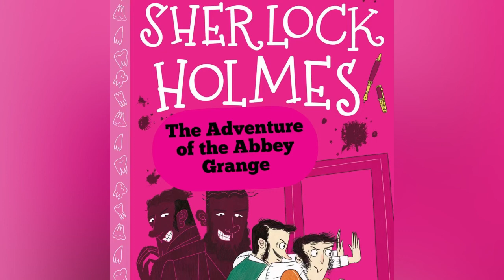The Return of Sherlock Holmes: 12. The Abbey Grange (audiobook) by Conan Doyle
"The Adventure of the Abbey Grange", one of the 56 Sherlock Holmes short stories written by Sir Arthur Conan Doyle, is one of 13 stories in the cycle collected as The Return of Sherlock Holmes (1905). It was first published in The Strand Magazine in the United Kingdom in September 1904, and was also published in Collier's in the United States on 31 December 1904.

The Adventure of the Abbey Grange
by Arthur Conan Doyle
The Adventure of the Abbey Grange 03.jpg
Holmes examines the corpse, 1904 illustration by Sidney Paget in The Strand Magazine
Series
The Return of Sherlock Holmes
Publication date
September 1904
Plot
Edit

Sherlock Holmes wakes up Dr. Watson early one winter morning to rush to a murder scene at the Abbey Grange near Chislehurst, Kent. Sir Eustace Brackenstall has been killed, apparently by burglars. Inspector Stanley Hopkins believes that it was the infamous Randall gang who have committed several other burglaries in the neighborhood.

At Abbey Grange, Lady Brackenstall tells Holmes that her marriage was not happy; Sir Eustace was a violent, abusive drunkard. She then tells that about 11 o'clock, in the dining room, she encountered an elderly man coming in the French window, followed by two younger men. The older man struck her in the face, knocking her out. When she came to, she was gagged and tied to an oaken chair with the bellrope, which they had torn down. Sir Eustace came into the room and rushed at the intruders, one of whom struck and killed him with a poker. Lady Brackenstall fainted again for a minute or two. She saw the intruders drinking wine from a bottle taken from the sideboard. Then they left, taking some silver plate.

Sir Eustace's corpse is still lying at the murder scene. Hopkins tells Holmes some unsavoury things about Sir Eustace: that he poured petroleum over his wife's dog and set it alight, and once threw a decanter at her maid Theresa. Theresa corroborates Lady Brackenstall's account of Sir Eustace being an abusive alcoholic.

1904 illustration by Frederic Dorr Steele in Collier's
Examining the bellrope, Holmes notes that if it was tugged hard enough to tear it down, the bell would have rung in the kitchen, and asks why nobody heard it. Hopkins answers that it was late, and the kitchen is at the back of the house, where none of the servants would have heard. This suggests that the burglars must have known this, indicating a link between them and one of the servants. Oddly, the thieves stole only a few items of silver plate from the dining room. The half-empty wine bottle and glasses interest Holmes - the cork had been drawn with the corkscrew of a "multiplex knife", not the long corkscrew in the drawer, and one of the glasses has beeswing dregs in it, but the others have none.

Annoyed at being called to investigate a case that apparently has a ready-made solution, Holmes decides to catch the train back to London. However, after having mulled things over during the journey, Holmes thinks that Lady Brackenstall's story has too many holes in it and that probably she and Theresa have lied deliberately, staging a false crime scene. Upon returning to the Abbey Grange, Holmes, after examining again the supposed crime scene, reaches this conclusion: the killer cut the bellrope with a knife, and frayed the loose end to make it look broken. Holmes confronts Lady Brackenstall and Theresa, telling them he knows they are lying and demanding the truth, but they stand by their story. On the way out, Holmes notices a hole in the ice on the pond, and writes a note for Hopkins.

Holmes searches for the killer: almost certainly a sailor (indicated by the knots and the active physique) who was previously acquainted with Lady Brackenstall, and whom she and Theresa would protect. Lady Brackenstall traveled by the ocean liner Rock of Gibraltar of the Adelaide-Southampton Line, which is now halfway to Australia. However, the ship's first officer, Jack Crocker, who has been promoted to captain, has remained in England and in two days will take command of the company's new ship, Bass Rock. Holmes takes a cab to Scotland Yard but does not go in. He tells Watson he is reluctant to name the criminal to the police until he knows more.

That evening, Hopkins calls at 221B Baker Street, with two items of news:

As suggested in Holmes' note, the stolen silver was found at the bottom of the pond. Holmes suggests that the theft was a blind—a deliberate false clue. However, Hopkins rationalises that the pond was chosen as a temporary hiding place.
The Randall gang was arrested in New York that morning, so they couldn't have committed a murder in Kent the previous night.

(l. to r.) Watson, Holmes and Captain Crocker, 1904 illustration by Sidney Paget
Later that evening, Captain Crocker comes to Baker Street, summoned by a telegram from Holmes. Holmes demands a full account of what happened at the Abbey Grange, warning Crocker that Holmes will summon the police if he lies or conceals anything.